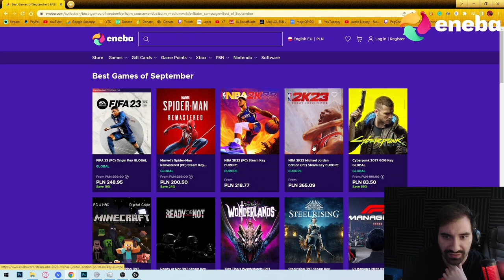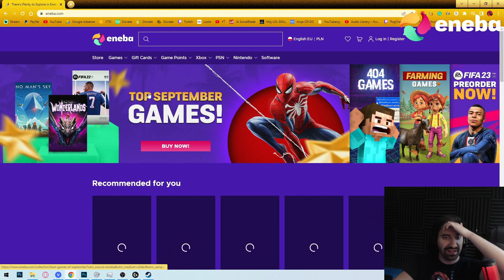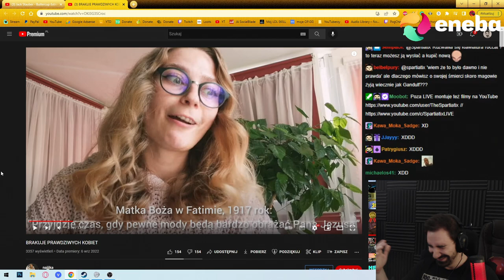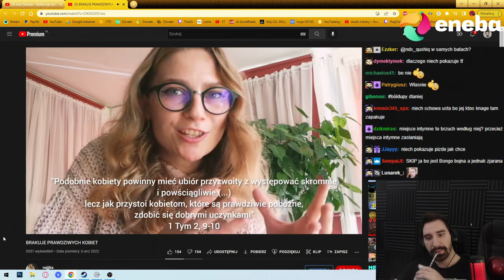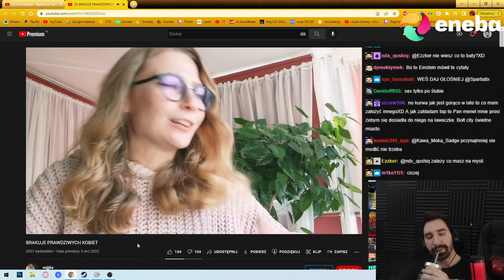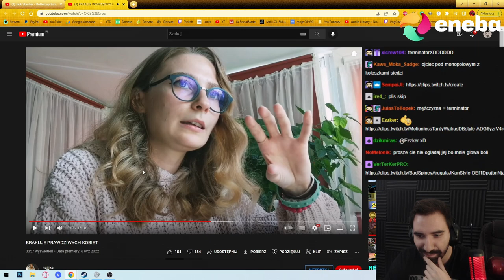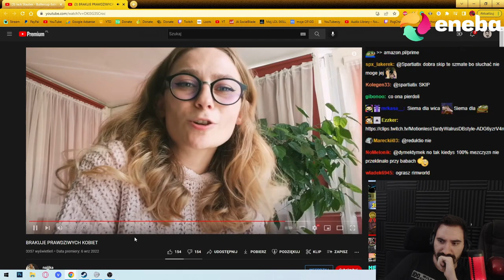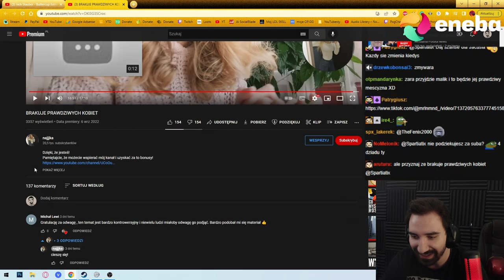BRAKUJE PRAWDZIWYCH KOBIET dobrze że jest najjjka 😬